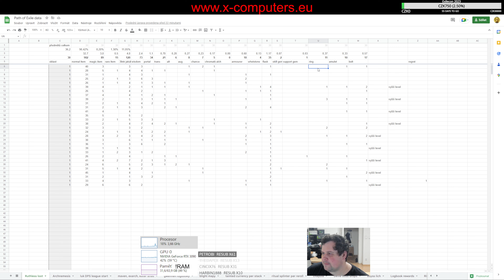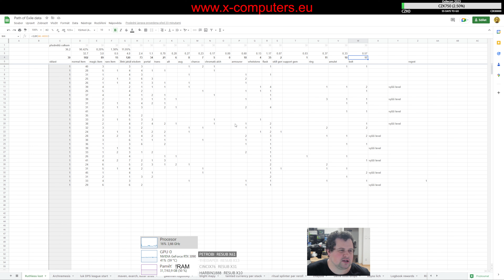Analýza low level lootu pro Ruthless (Path of Exile, 3.19) [4K, česky, Jan Prušák]